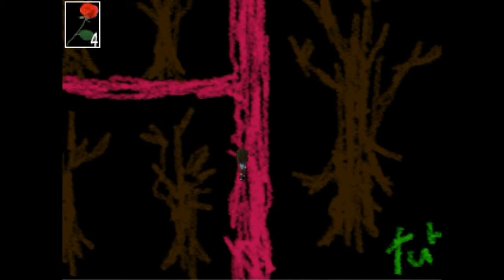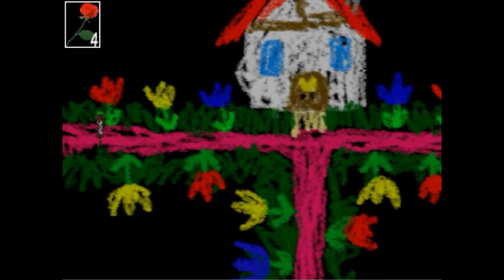イブ・イン・ワンダーランド【Ib】実況 Part13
もうそろそろ最終局面じゃないんでしょうか？ここを切り抜ければIbとギャリーは脱出できるんじゃないでしょうか？無論、メアリーはほっときますけどね！